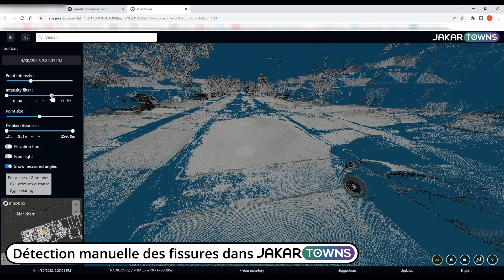Détection manuelle des fissures dans Jakartowns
Détection manuelle des fissures dans Jakartowns avec l'outil de mesure